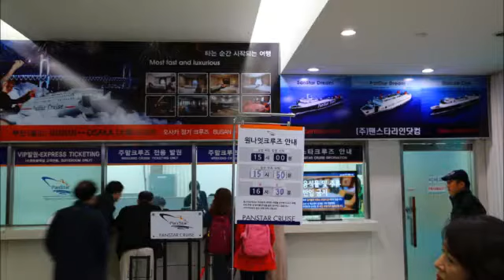초딩 원나잇크루즈